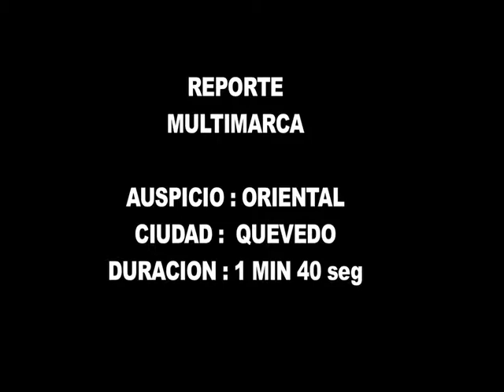CARAVANA GRUPO ORIENTAL - QUEVEDO